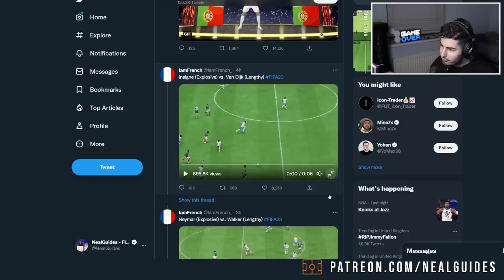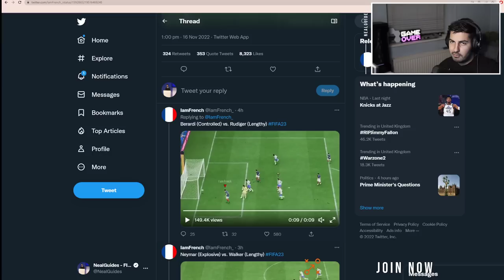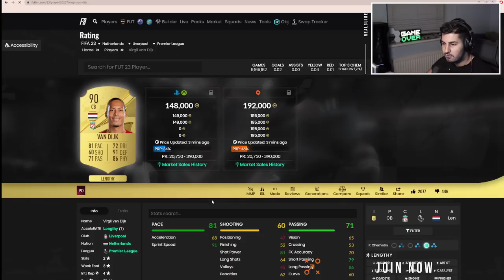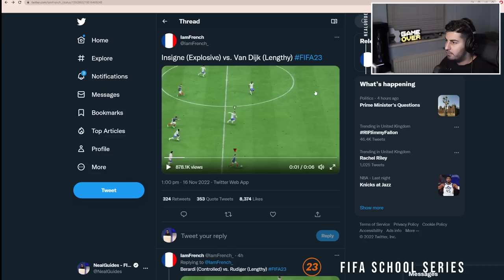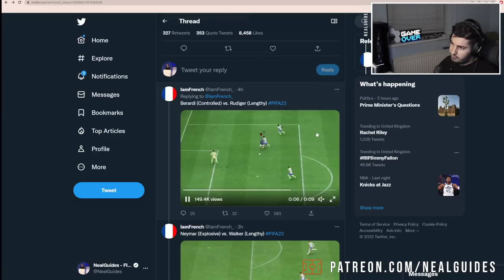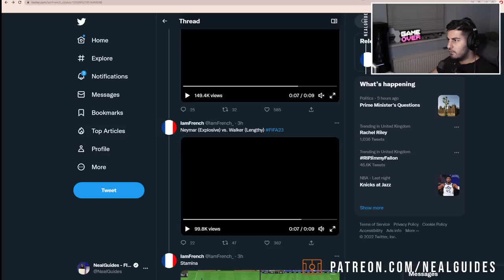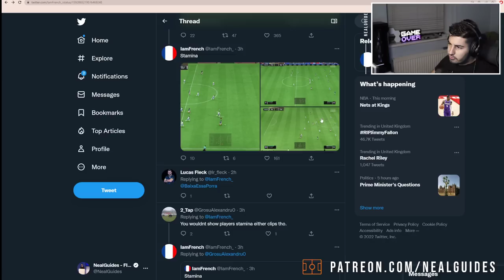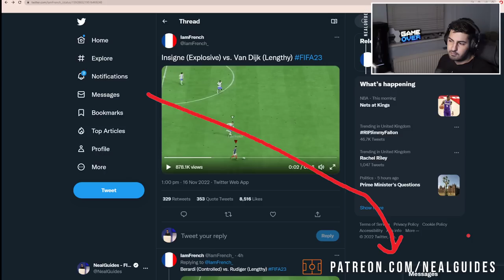EXPLOSIVE IS THE NEW META FASTER THAN LENGTHY! - NEW ACCELERATE META? - FIFA 23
🎮 TWITCH ➔ [Streaming 1PM UK Time]